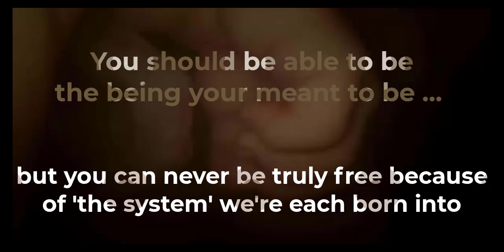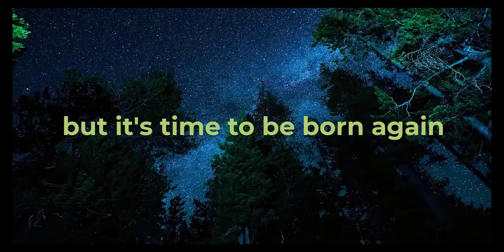Water Babies - Verily, Be Born Again .